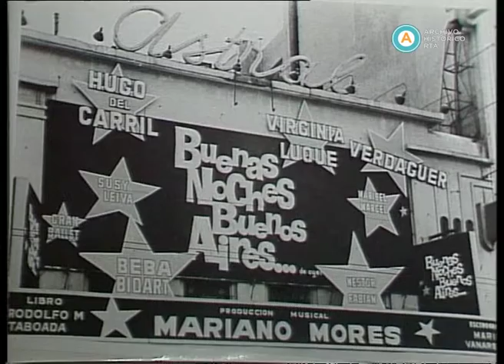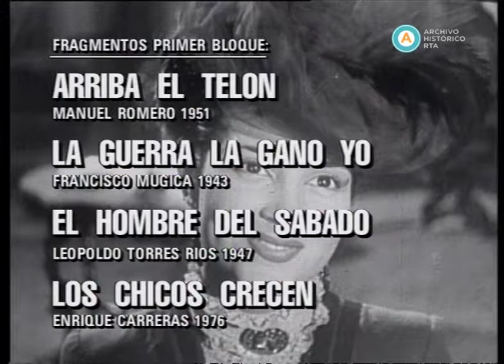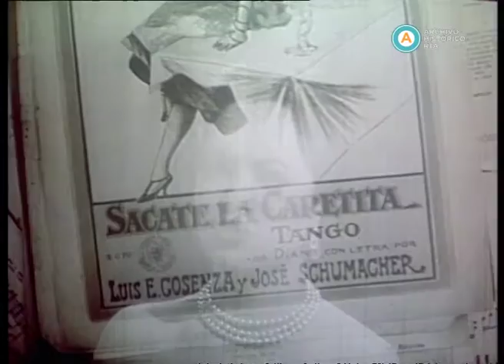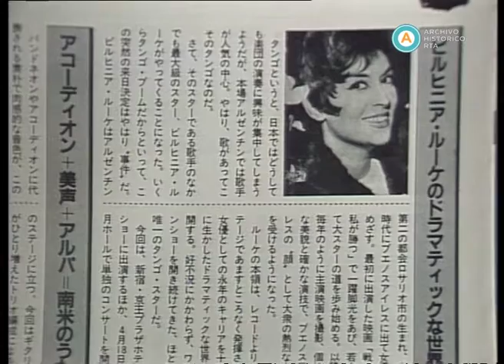AV-4739 Historias con aplausos. Virginia Luque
La emisión se ocupa de la trayectoria musical, televisiva y cinematográfica de Virginia Luque. En un programa nutrido con material de archivo, la denominada morocha argentina recuerda que fue Azucena Maizani quién le recomendó definir su personalidad hacia el tango; Chela Ruiz y Guillermo Brizuela Méndez rememoran su participación en el programa La familia Gesa, en el momento histórico en el que la televisión pasó del vivo al videotape; una serie de técnicos repasan su paso por la pantalla grande; y Lionel Godoy y Rocío Domínguez Morillo hablan sobre su faceta personal.